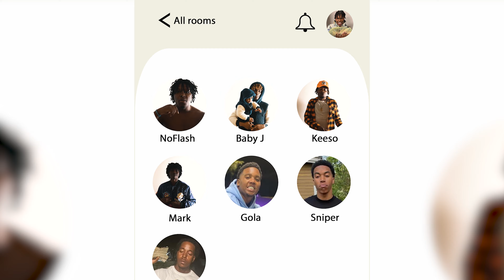NoFlash Jimmy - No Clubhouse / Still Tippin (Official Video)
Shot By : @bmbfilms251
Prod By : @roadrunnerbeats
Song By : @1noflash